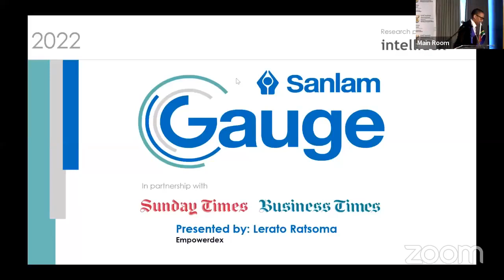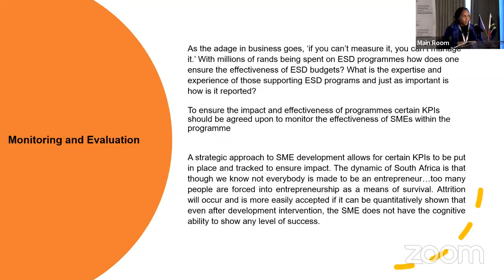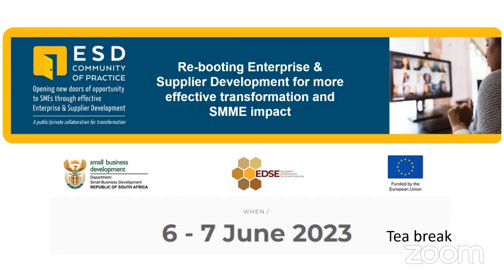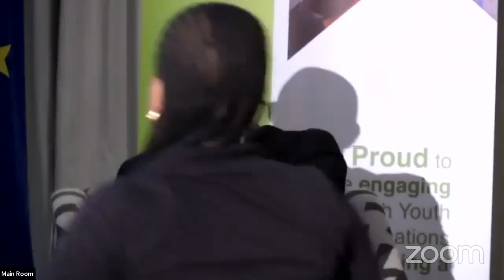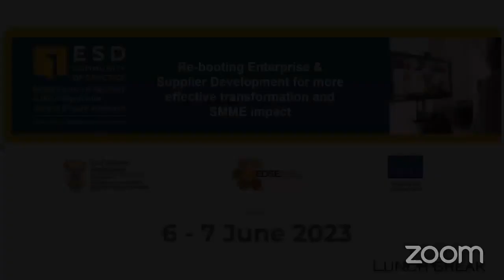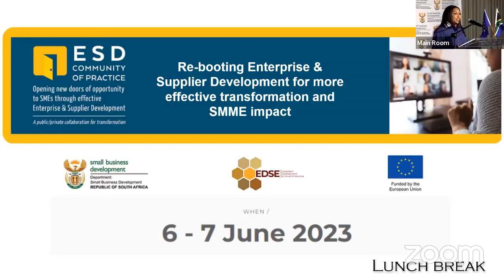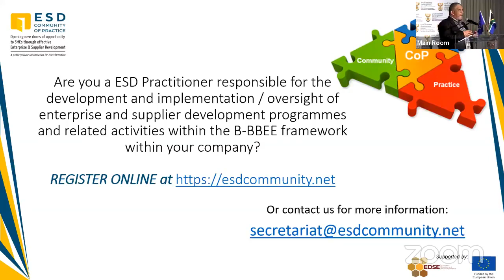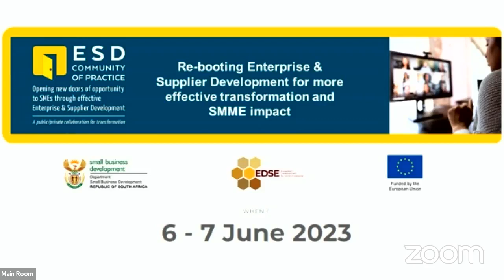Re-booting Enterprise & Supplier Development for more effective transformation and SMME impact